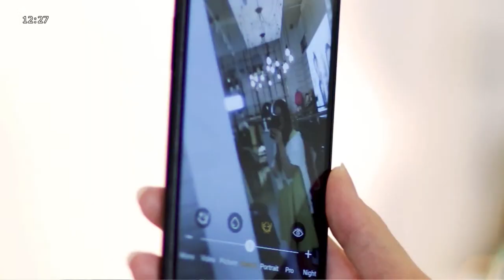Կանանց կայսրություն (Խոհանոց) ՈՒՂԻՂ ԵԹԵՐ 25.04․2022